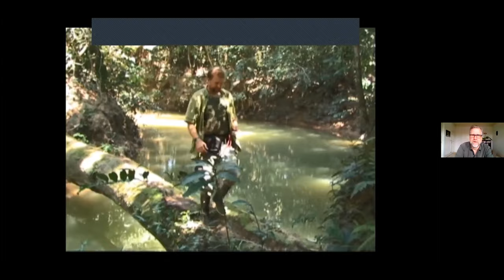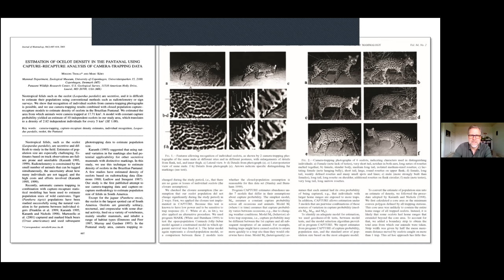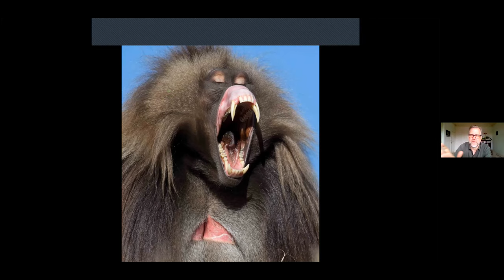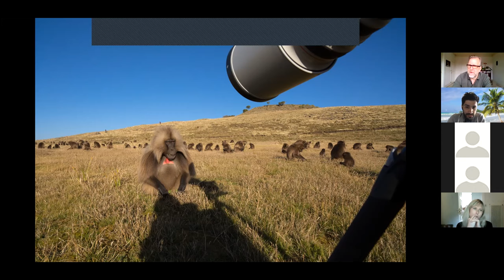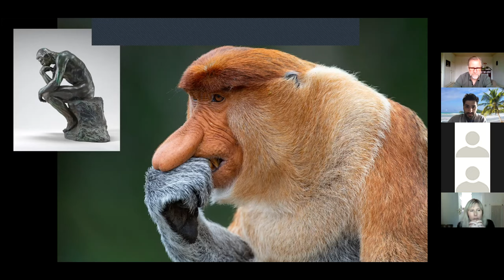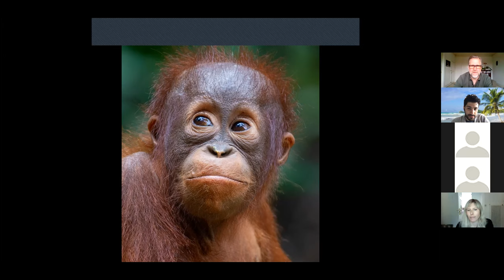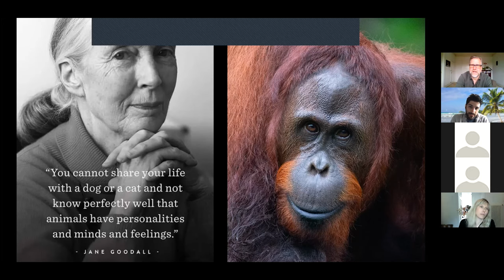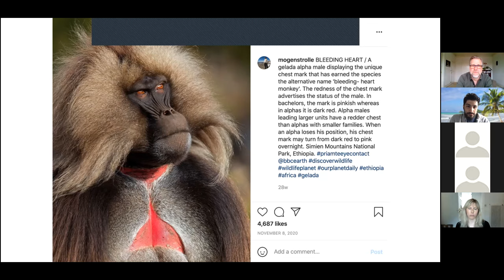Mogens Trolle: fusing wildlife photography and science communication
In this seminar, we featured Mogens Trolle an internationally recognized and award-winning wildlife photographer, zoologist, mammalogist, and author. Early in his career, he conducted mammal research in unexplored areas of the Amazon and the Brazilian Pantanal, pioneering the use of camera traps for scientific purposes in South America. He has studied species like the ocelot, the puma, the maned wolf and the tapir, and discovered a new deer species in Peru. He made the transition from research into full-time wildlife and science communication, publishing books on the wildlife of Africa, Greenland and the Galápagos. For the last 13 years, he has been working with science communication at the Natural History Museum of Denmark.